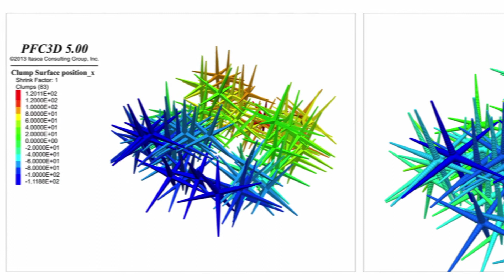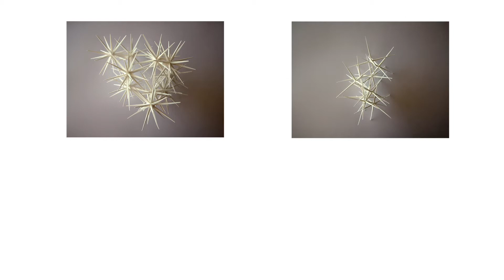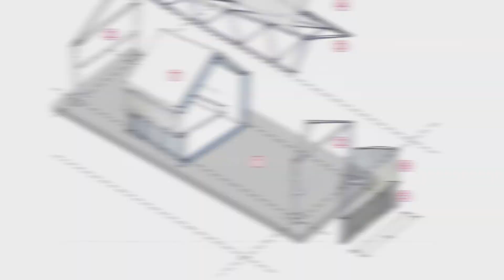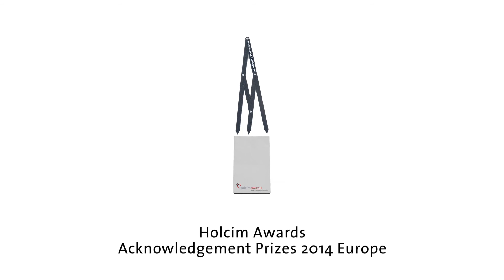Holcim Awards Acknowledgement prizes 2014 for Europe – Belgium & Germany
A team from TETRA architecten in Belgium received an Acknowledgement prize for their materials village in the Port of Brussels that distributes construction materials to the city, and also collects and recycles construction materials waste from the city. Karola Dierichs and Achim Menges from the University of Stuttgart’s Institute for Computational Design received an Acknowledgement for a multi-disciplinary materials research project that examines aggregate architectures made from injection-molding of designed, self-solidifying bioplastic granules.